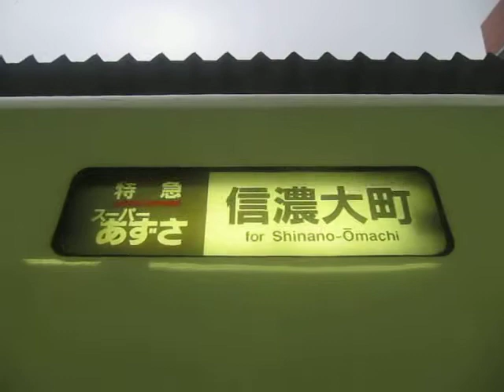特急スーパーあずさ方向幕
新宿駅にて